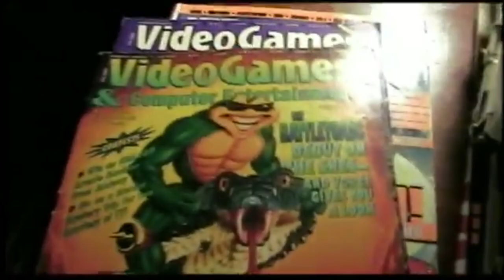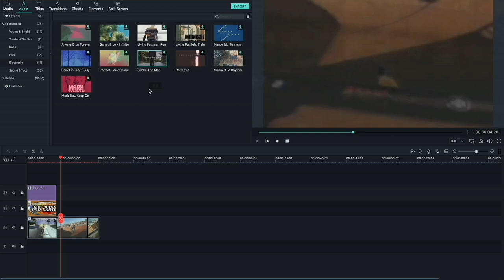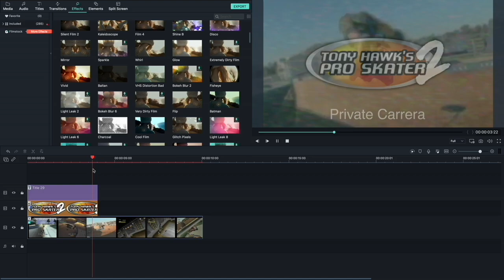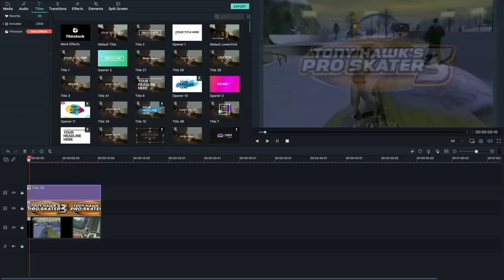Solving Tony Hawk Game Mysteries with Series Producer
In this video I sit down with video game producer Ralph D’Amato and get to the bottom of the many noted mysteries and discoveries in the Tony Hawk Pro Skater series.

Find out more about the documentary film Pretending I’m a Superman out August 18th. Trailer

Ralph explains many of the mysteries covered in one of my earliest videos, 100 Things You Didn’t Notice in Tony Hawk Games.

Games Featured

As always, any clips not listed above are exclusive to this video.

Thumbnail art by Goiaba.

Special thanks to Evan Hill, Ralph D’Amato, and Ludvig Gür for their contributions to this video.